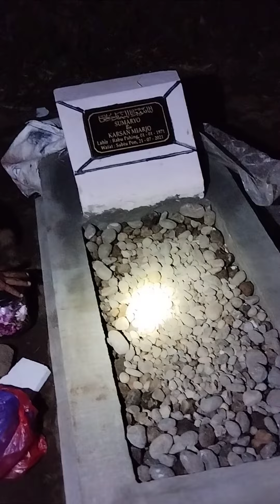Malem-Malem ke keburan.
Trimakasih udah mau nonton ya!!🙏🙏